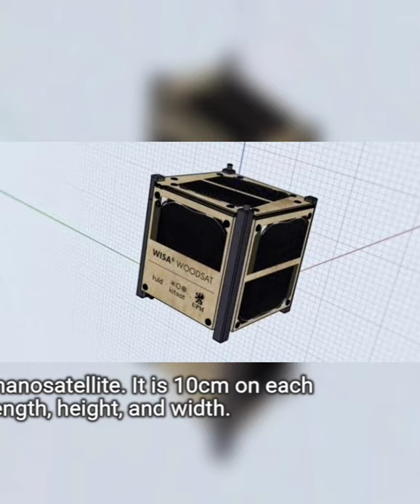😱world's first wooden satellite to be launched by "ESA"!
where we share amazing facts and updated news from all over the world 🌎

world's first wooden satellite.
The European Space Agency #(ESA) has planned to launch the world’s first wooden satellite. It is going to be launched from New Zealand. It will be launched from a Rocket Lab Electron rocket by the end of 2021. The satellite is the brainchild of Jari Makinen.
The satellite, WISA Woodsat, is a nanosatellite. It is 10cm on each side, length, height, and width.
The sensors of the satellite have been developed by the European Space Agency (ESA) and designers have placed the wood in a thermal vacuum chamber to keep it dry.
A very thin aluminium oxide layer has been used to minimize the vapour coming from the wood and to protect it from the erosive effects of atomic oxygen. The non-wooden external parts are made up of aluminium rails.
European Space Agency Headquarters: Paris, France;
European Space Agency Founded: 30 May 1975, Europe;
European Space Agency CEO: Johann-Dietrich Worner.